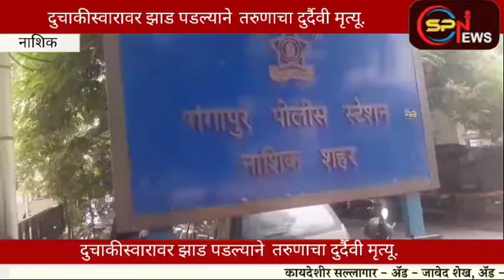दुचाकीस्वारावर झाड पडल्याने तरुणाचा दुर्दैवी मृत्यू.